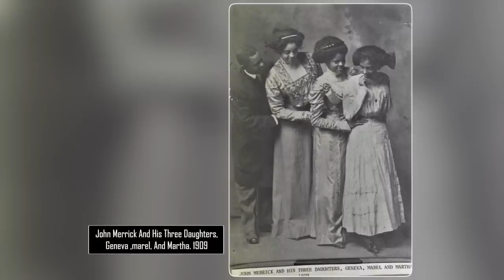40 OLD PHOTOS of the MOST INTERESTING PORTRAITS in HISTORY 😲📷 𝗢𝗹𝗱 𝗽𝗵𝗼𝘁𝗼𝘀 𝗳𝗿𝗼𝗺 𝘁𝗵𝗲 𝗽𝗮𝘀𝘁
In this new video from 40 Historical Files channel we will show you 40 OLD PHOTOS of the MOST INTERESTING PORTRAITS in HISTORY! 🔔